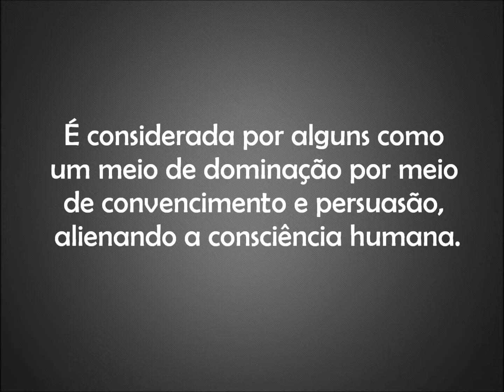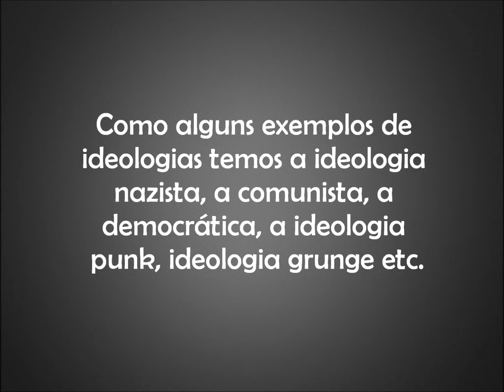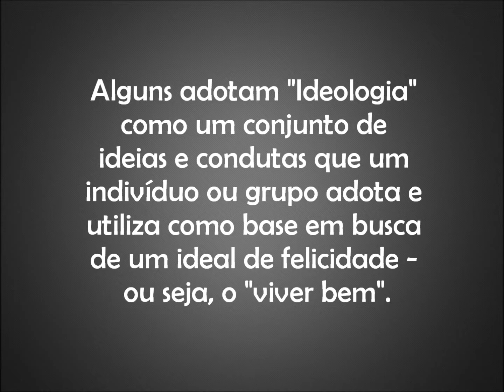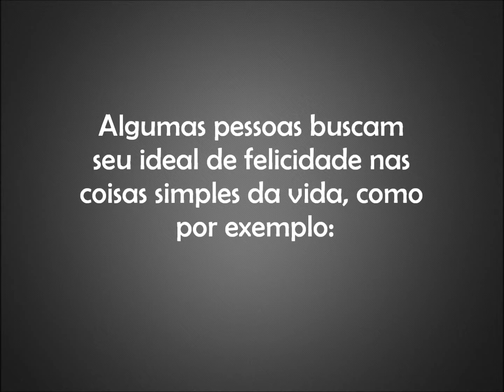Trabalho Sociologia - Ideologia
Colégio SEBCOC Maceió 04/06/2012